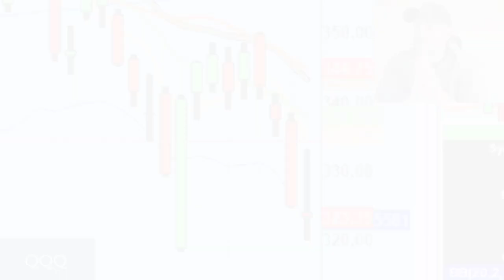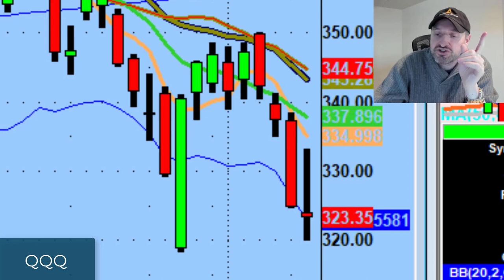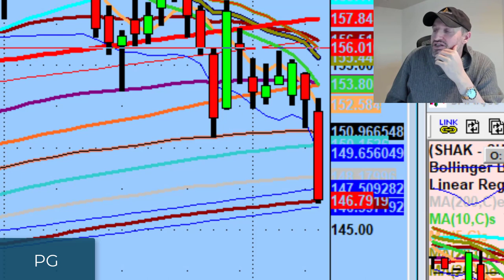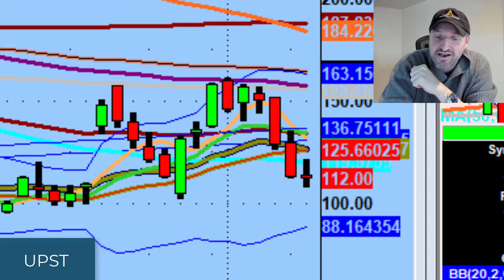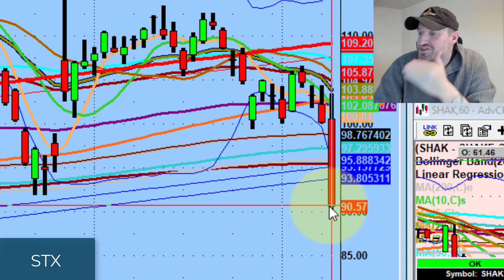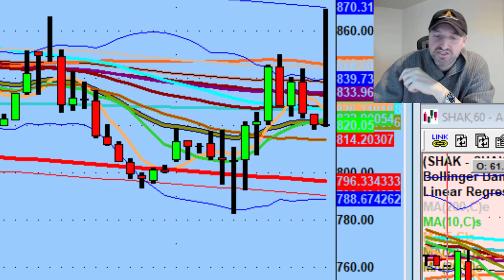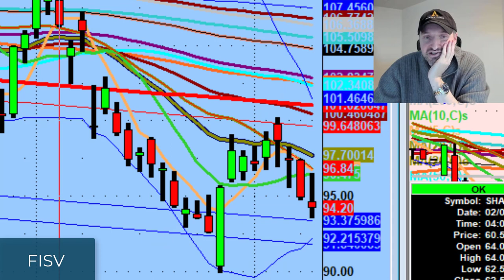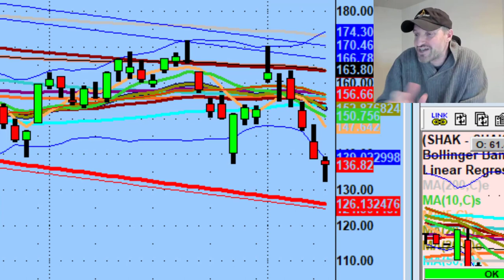There's Still A Lot Of Great Trading Value In A Bear Market | Stock Market Technical Analysis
Most people prefer a bull market but don't be fooled - there's still a lot of great value.

Tonight we discuss the Apple (AAPL) event, a lot of names getting hit including consumer cyclicals and some setups I like for tomorrow...

💚 COMMUNITY SUPPORT 💚